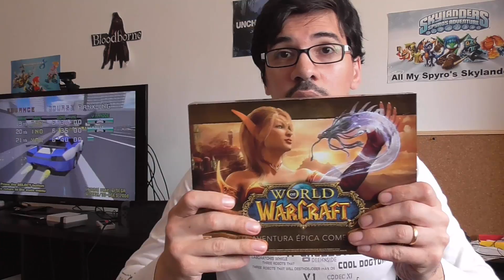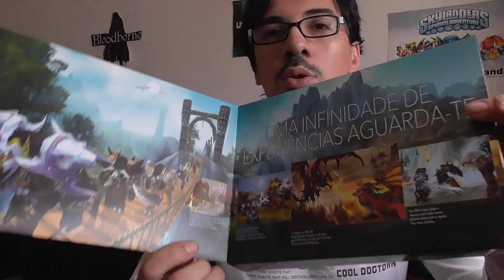CARREGA NO PLAY : NOVO FORMATO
Ola Pessoal espero que gostem do novo formato do carrega no play grande abraço. :)
Vencedor do passatempo anterior Alvaro gamer. :)